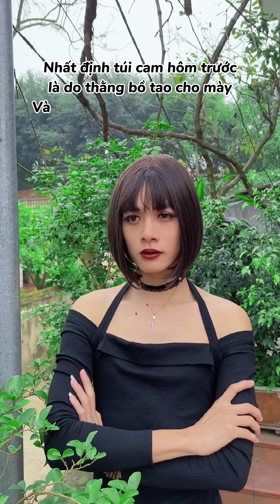FILM - Tình Yêu Sóng Biển | Tập 32: Chị Liễu phát hiện ra chuyện gì khiến Mạnh phải run sợ?